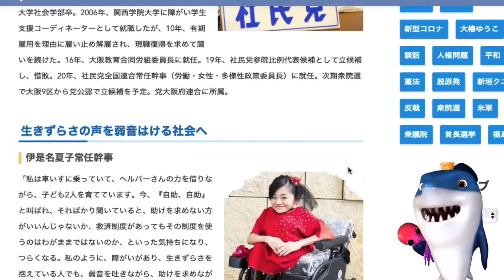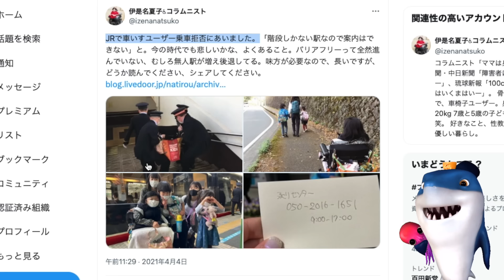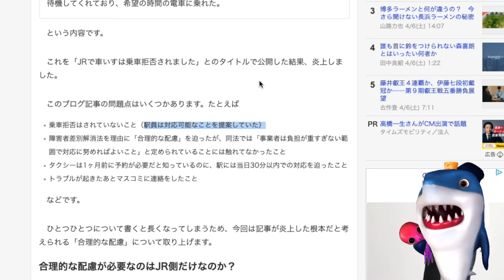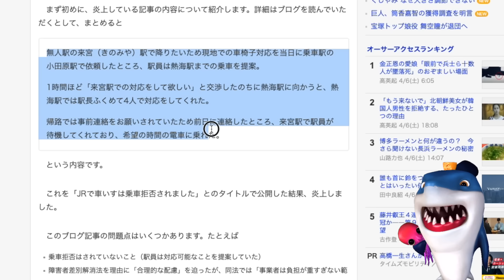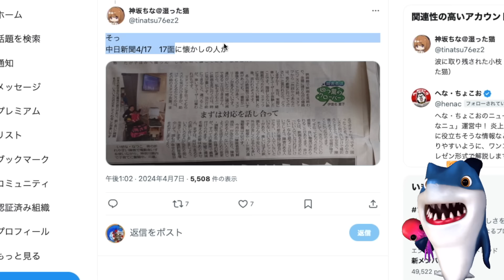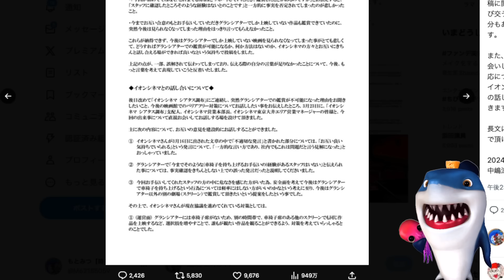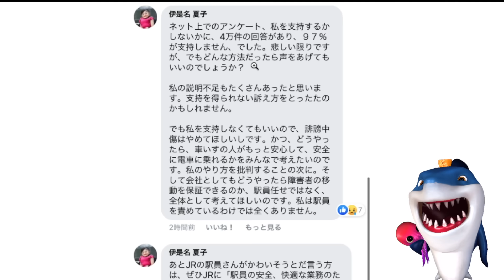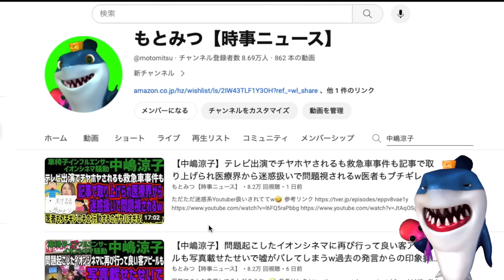【中嶋涼子】伊是名夏子が擁護で参戦してくれるも嘘を吹聴したり無茶苦茶で逆に足引っ張られるw「手伝ってもらってなぜ感謝しないといけないの?」ヤバすぎ感性w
感謝が要求されるのプレッシャーってどう言うこと？w😅

参考リンク